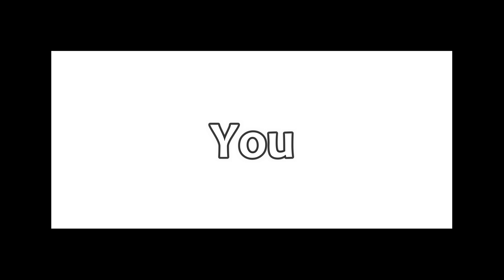POV: You are watching my 136th video